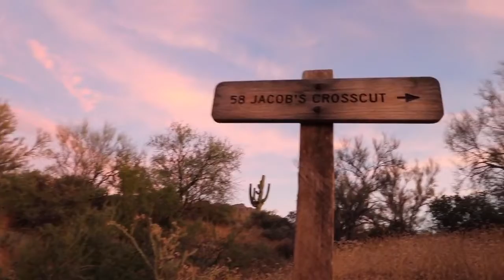'I WILL NOT Go Into These Mountains ALONE' but WE DO ! The MOST HAUNTED Mountain Range in America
This Professional explorer  won't step FOOT in these HAUNTED mountains without a good purpose . Watch this video to hear the stories of the Superstition Mountains, some of the most haunted landforms on the planet. Is it paranormal or not ? You decide .PHOENIX – A group of hikers from Kansas were rescued Thursday from a hiking trail in Arizona after several of them were overcome by heat.The 44 hikers were on a mountain trail in Lost Dutchman State Park near Phoenix when one of them called 9111934 – The Superstitions claimed the life of Adam Stewart, cause of death unknown.1936 – Another life was claimed by the mountain when another hobbyist, Roman O’Hal, a broker from New York, died from a fall when he was searching for the Lost Dutchman.
1937 – An old prospector by the name of Guy “Hematite” Frink was lucky enough to return from the mountain with a number of rich gold samples. In November, he was found shot in the stomach on the side of a trail in or near La Barge Canyon. Next to his decomposing body was a small sack of gold ore.1938 – A man named Jenkins, along with his wife and two children were having a picnic on the mountain. During their outing Jenkins found a heavy quartz rock that he later learned was heavily laden with gold. However, before he could return to the spot, he had a heart attack. His wife could not remember the location of the find 1947 – A prospector name James A. Cravey made a much-publicized trip into the Superstition canyons by helicopter, searching for the Lost Dutchman Mine. The pilot set him down in La Barge Canyon, close to Weaver’s Needle. When Cravey failed to hike out as planned, a search was started and although his camp was found, Cravey was not.1949 – A man named James Kidd disappeared in the Superstitions.* 1951 – Dr. John Burns, a physician from Oregon, was found shot to death on Superstition Mountain. The “official” ruling was that the death was accidental.1952 – A man named Joseph Kelley of Dayton, Ohio was also searching for the lost mine. He vanished and was never seen again. His skeleton was discovered near Weaver’s Needle two years later. The shot in his skull was ruled an accidental shooting incident.1953 – Two California boys, who were hiking on Superstition Mountain, also vanished. Unfortunately, for these two, nothing was every found of them.1955 – Charles Massey, who was hunting with a 22, was found shot between the eyes by a heavy-caliber rifle bullet. The coroner ruled it an accidental death resulting from a ricochet.1956 – A man from Brooklyn, New York reported to police that his brother, Martin Zywotho, who he believed was searching for the Lost Dutchman Mine, had been missing for several weeks. A month later, the missing man’s body was found with a bullet hole above his right temple. Although his gun was found under the body, the death was ruled suicide.1958 – A deserted campsite was discovered on the northern edge of the mountain. At the campsite were a bloodstained blanket, a Geiger counter, a gun-cleaning kit, but no gun, cooking utensils, and some letters, from which the names and addresses had been torn from. No trace of the camp’s occupant was ever found.1959 – Two men by the names of Stanley Hernandez and Benjamin Ferreira, thought they had found the “jack-pot.” However, what they actually discovered was pyrite, more often called “Fool’s Gold.” But, these two were sure they had found the elusive mine. Whether out of greed or, some kind of dispute over how they would handle their new found wealth, Hernandez killed his friend Ferreira.1960 – Robert St. Marie, who was attempted to drill a hole all the way through Weaver’s Needle, was killed by prospector Edward Piper. Two months later, Piper was found dead. The cause of death was said to have been a “perforated ulcer.”1960 – Two more men who were hiking in the Superstitions that year became involved in some kind of dispute. Lavern Rowlee was shot by Ralph Thomas, who reported that he had been attacked by Rowlee and shot the other man in self-defense.1960 – A group of hikers found a headless skeleton near the foot of a cliff on Superstition Mountain. Four days later, an investigation determined it belonged to an Austrian student named Franz Harrier.1960 – Five days later, another skeleton was found, which was identified the next month to be that of William Richard Harvey, a painter from San Francisco. .1961 – A family picnicking near the edge of the mountain discovered the body of Hilmer Charles Bohen buried beneath the sand. Bohen was a Utah prospector who had been shot in the head
/ MYTHS LEGENDS AND LIES